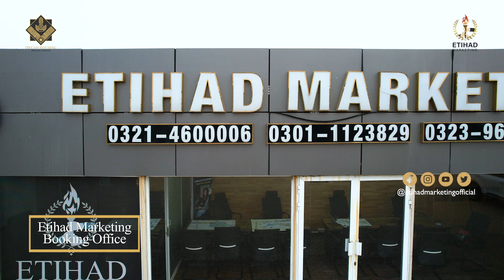Dream Housing Society Development Update - January 2024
Step into the realm of dreams, where each brick paves the way to your ideal home. Prepare to be amazed by the latest updates in our community development. From expansive green areas to cutting-edge amenities and budget-friendly housing choices, we have a multitude of surprises awaiting you.